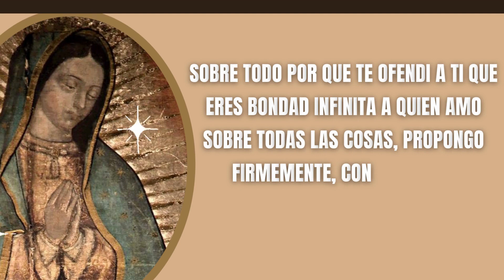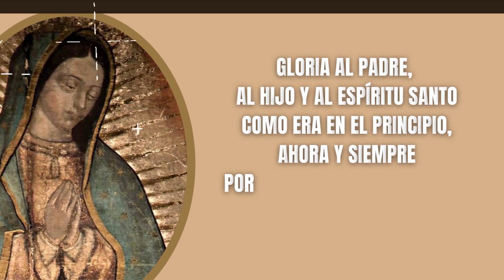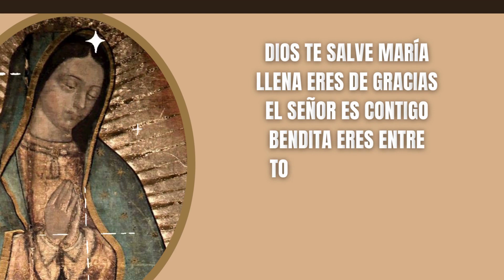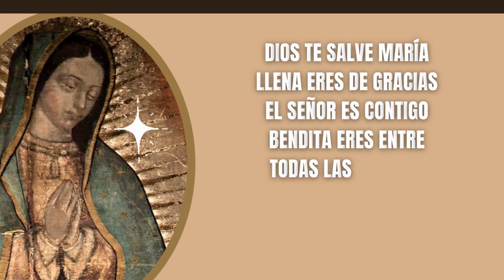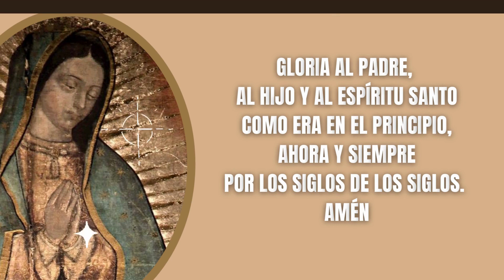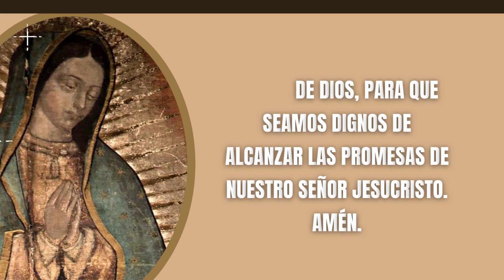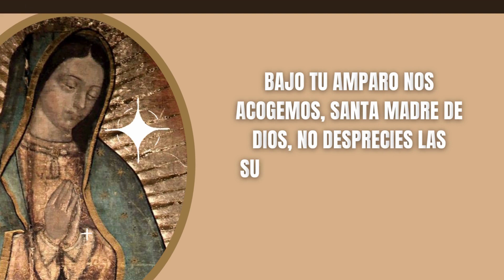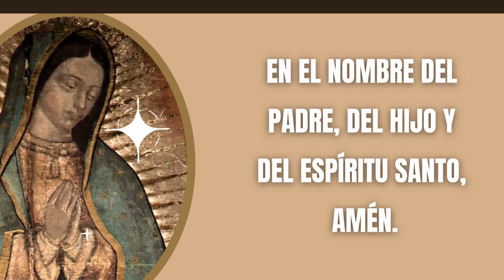Misterios Gloriosos del Santo Rosario | El Señor es Mi Pastor, Nada Me Faltará | Rosario Católico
🔴 Acompáñame a Rezar el Santo Rosario de Hoy Misterios Gloriosos.
Ofrezcamos este ramo de 50 Rosas a nuestra Virgen Santa María de Guadalupe, Madre de Dios y Madre Nuestra.

El rezo del Santo Rosario ala Virgen de Guadalupe de hoy | Misterios Gloriosos |Virgen María | Santo Rosario de Hoy

Oraciones Iniciales

Todos: Y mi boca proclamara tu alabanza

Jaculatoria

Todos: Amén

Guía
Padre Nuestro:

Cristo, óyenos.
Cristo, escúchanos.